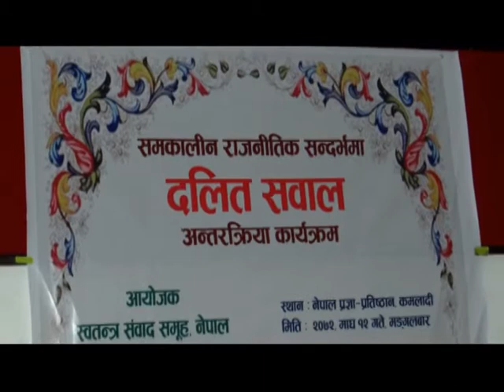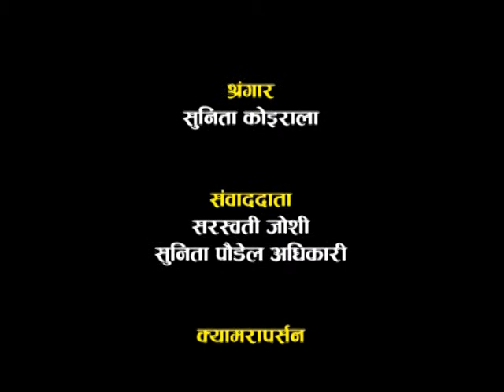Hamro Sarokar 59 Episode